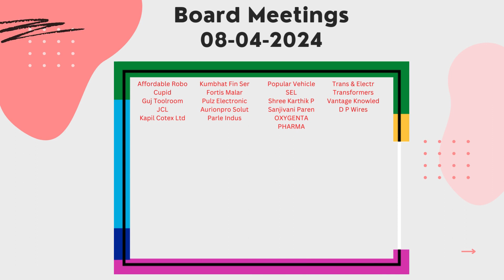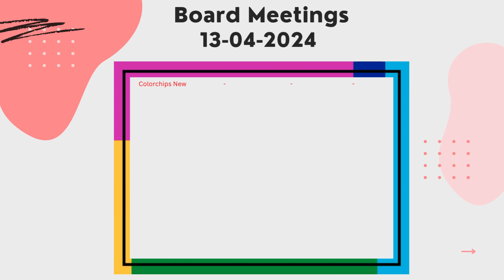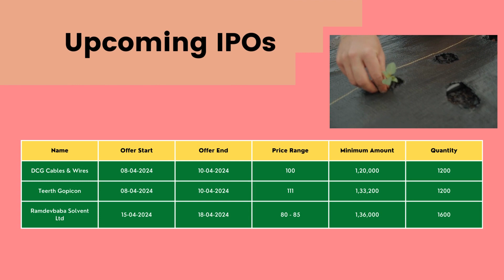Stock Market Weekly Outlook | 15-04-2024 to 21-04-2024